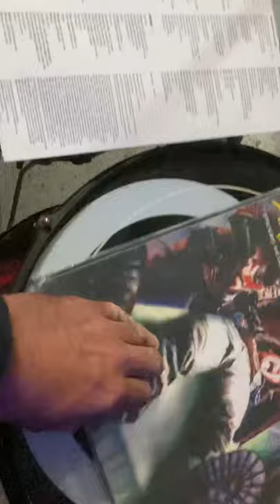Anthrax ‘spreading the disease’ aftershock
Anthrax spreading the disease LP original island pressing the song is after-shock
Just thought I’d post this because I love them and thought people would be interested in seeing an original pressing